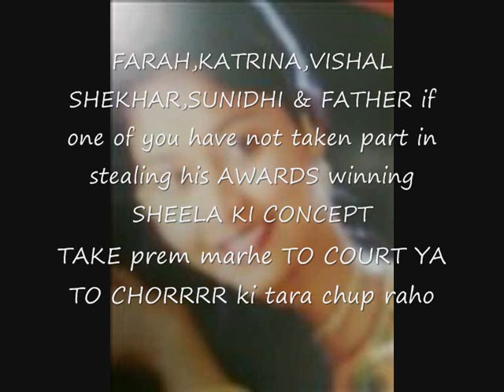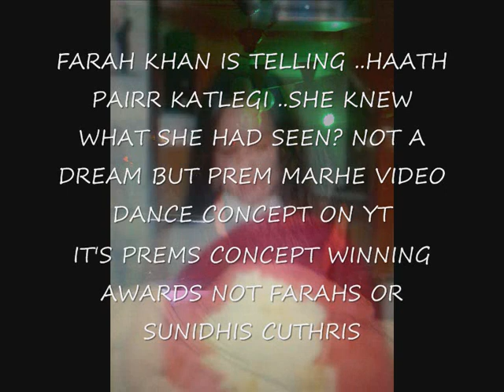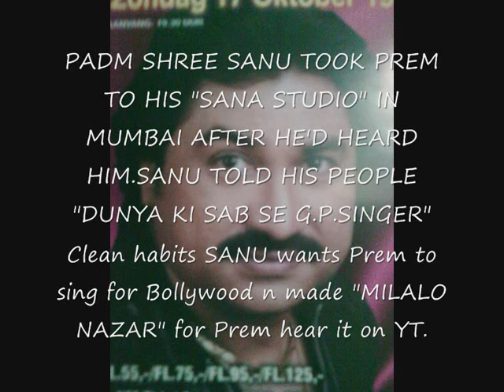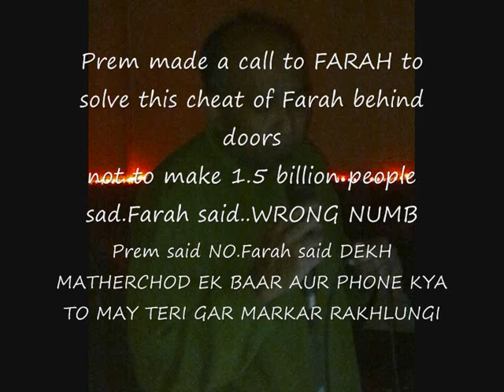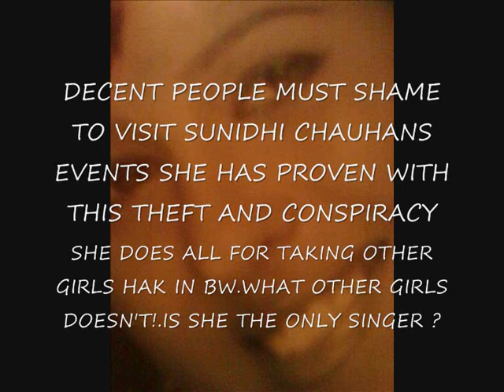CHURALIYA HAI TUMNE JO DILKO CLEAN RAFI ASHA BHOSLE KARAOKE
FARAH KHAN STOLE TOGETHER WITH VISHAL SHEKHAR,KATRINA KAIF, SUNIDHI CHAUHN PREMS CONCEPT AND MADE "SHEELA KI JAWANI"
SEE ALL THE DETAILS GIVEN WATCH AND COMPARE...
CHECK DATE TO...
THIS IS NOT A JOKE OR A PROMOTION TRICK ... (no need for that)..
Check all the dancers around katrina and you'll see all dancers are copy photo
Prem Marhe... .. check here on YT ...PRIMMARHE HAME PHASALE.. PRIMMARHE AGANWA... PRIMMARHE DIL SE JADA KIMTI SONA ( this Video was taken out but re-added) in this Video you'll see the down going dance in the making Katrina is TAKING MIRROR TRAINING that and Katrina must have seen the Videos herself for that  Farah can't bring that over and the dance from the second dancer from ..HAME PHASALE.. at the same time and a lot more moves from this video even the Pink Dress.From AGANWA you'll hear the HARMUNIA coming back in TSM and the intro of SHEELA KI JAWANI.. FARAH JUST USED A TRICK TO STEAL THE CONCEPT ...SHE HAS REPLACED THE MALE IN FEMALE with SUNIDHI...(SUNIDHI knew what she was did) ...AND SHOWN THE WORLD EXACT THE SHAME THING YOU'LL SEE IN ...PRIMMARHE ..HAME PHASALE.. A JAWANI SONG AND THE SAME DANCE ...a virgin concept for India... THE LYRICS OF SHEELA KI JAWANI IS JUST A ANSWER AND NOTHING ELSE FOR WHO UNDERSTANDS THE LANGUAGE ... FOR HER NEW PICTURE SOMEBODY TOLD US THAT FARAH had taken the language combination of another song from PREM ...DIL KI DHARKAN but when so ..this can be a trick for to confuse Judges  with the SHEELA KI JAWANI case..or this all means how touching PREMS FEELING FOR MUSIC IS IN REALITY... WHEN FARAH KHAN,KATRINA KAIF,VISHAL SHEKHAR,SUNDHI CHAUHAN AND HER FATHER DUSHIANT CHAUHAN are that INNOCENT then it's time for them to take PREM MARHE TO COURT ...YA TO CHOR KI TARAH CHUP KARKE BHAITH JAWO... CLEAR MESSAGE...